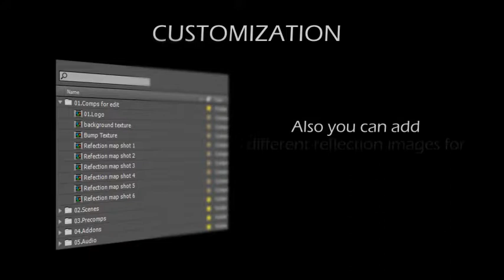Stroke Metal Reflection Logo